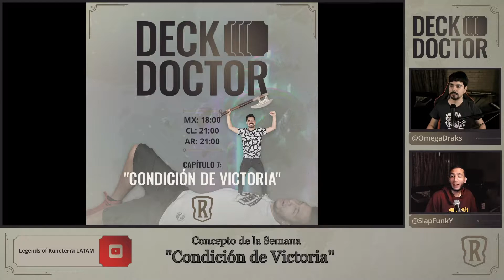Deck Doctor | Capítulo 7: Condición de Victoria | Legends of Runeterra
En el séptimo capítulo de Deck Doctor, el programa donde OmegaDraks y SlapFunky enseñan conceptos de construcción de mazos, aprende sobre la Condición de Victoria, lo diferente que pueden ser a la hora de construir un mazo y jugarlo, además de su diferencia con los Finishers.